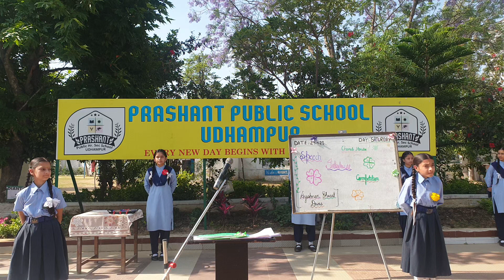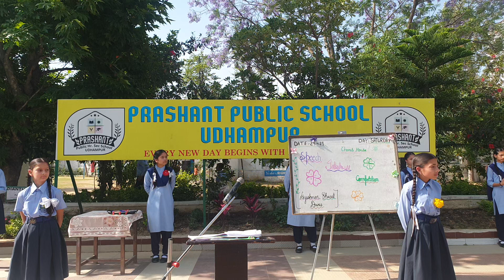Ayushman Bharat Health Scheme | Speech by students | Prashant Public school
Prashant Public School
Udhampur Jammu and kashmir